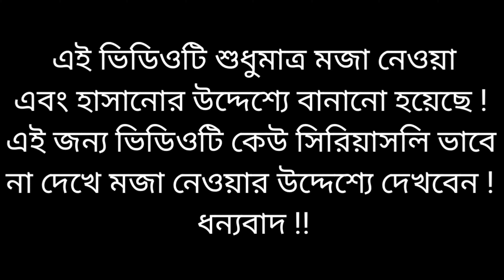Episode - 1 || দুই জনে দুই ঠ্যাং ধরিয়া || Modi Hasina Funny Song || Modi Hasina Zindabad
👉 গান : দুই জনে দুই ঠ্যাং ধরিয়া
👉 অভিনয় : মোদি & হাসিনা & খালেদা
👉 কন্ঠ : রমজান খন্দকার
👉 লেখক : রমজান খন্দকার
👉 সুর : ( সংগ্রহ )
👉 অডিও এডিট : রমজান খন্দকার
👉 ভিডিও এডিট : রমজান খন্দকার
👉 প্রযোজনা : রমজান খন্দকার
👉 পরিচালনা : রমজান খন্দকার
👉 লেবেল : Modi Hasina Zindabad

📢Re Upload :
এই চ্যানেলের ফটো, ভিডিও, অডিও অন্য কোন চ্যানেলে আপলোড করা পুরোপুরি নিষিদ্ধ ! ধন্যবাদ !!

🗣️সতর্কবাণী :
এই ভিডিওটিতে যা কিছু দেখানো হয়েছে এবং বলা হয়েছে ! সেগুলো সত্য নয় এবং বাস্তবিকতার সাথে এই ভিডিওর কোন মিল নেই ! এই ভিডিওটি শুধুমাত্র মজা বা হাসানোর উদ্দেশ্য করে বানানো হয়েছে ! এই জন্য ভিডিওটিকে সিরিয়াস ভাবে না দেখে সবাই মজার উদ্দেশ্যে দেখবেন ! ধন্যবাদ !!

©️কপিরাইট :
Picture : Collection
প্রিয় স্যার , আপনাদের অনুমতি ছাড়া আপনাদের চ্যানেল থেকে এই থাম্বেল টি আমরা আমাদের ভিডিও বানানোর জন্য ব্যবহার করা হয়েছে ! আমরা জানি এই কাজটি করা আমাদের জন্য অনেক বড় অপরাধ হয়েছে ! দয়া করে আমাদেরকে ক্ষমা করবেন ! প্রিয় স্যার , আমাদের এই ভিডিওটির যদি কোন কপিরাইট ব্যবস্থা নিতে চান ! দয়া করে - আপনাদের ছোট্ট একটি মতামত আমাদেরকে জানিয়ে দিন ! আমরা অতি তাড়াতাড়ি এই ভিডিওটি ইউটিউব থেকে সরিয়ে নিব ! ধন্যবাদ !!